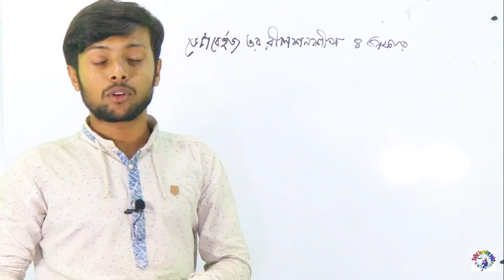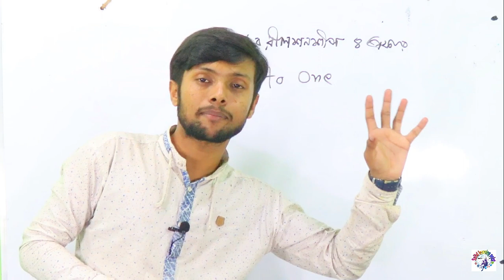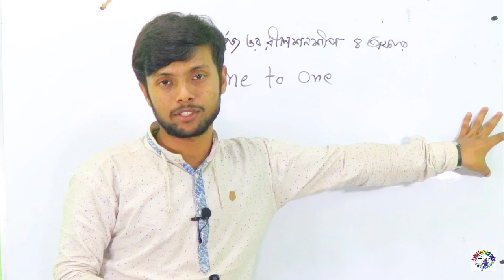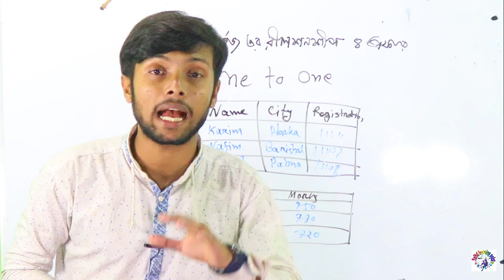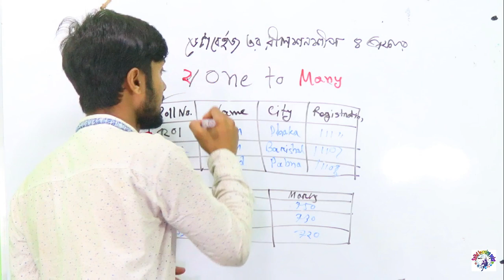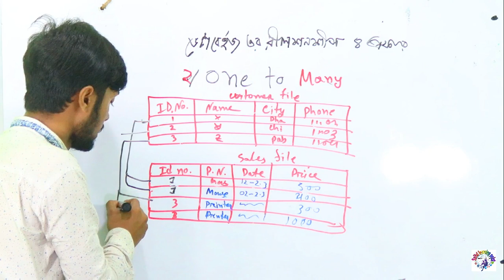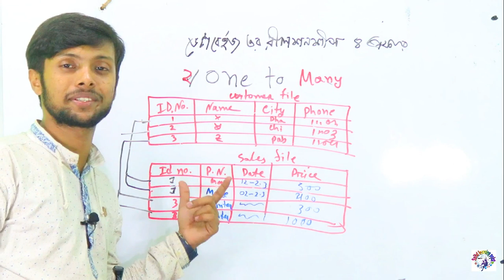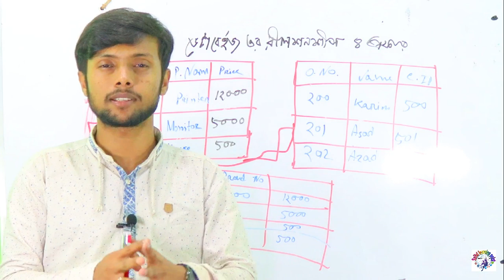Lecture-3:DBMS | কিভাবে দশে দশ পাওয়া যায়? Database Management System | HSC ICT Chapter 6। ডেটাবেইজ